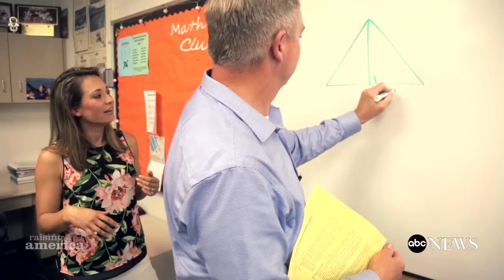Ginger Zee reflects on her 'best' math teacher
Zee caught up with her Honors Geometry teacher at Rockford High School.